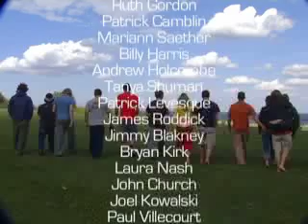b. East trailer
Pretty cool trailer